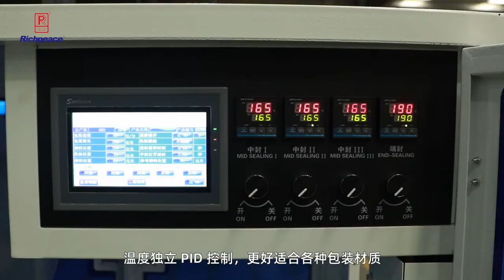Surgical/N95 Mask Packing Machine, Available on Ethylene Oxide Sterilization packing material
Surgical/N95 Mask Packing Machine, Suitable for packing masks that require ethylene oxide sterilization
material required: Plastic paper foil, plastic aluminum foil and general OPP film.